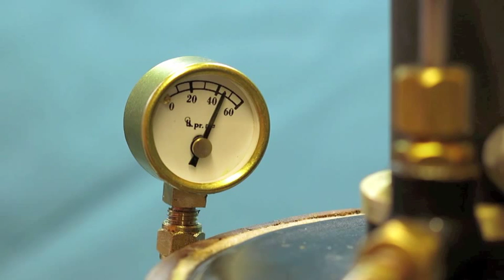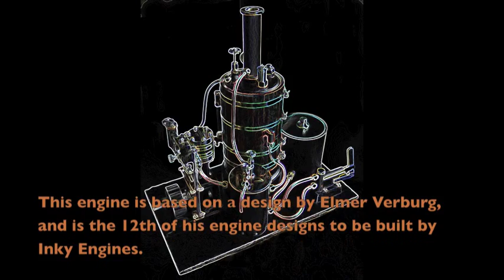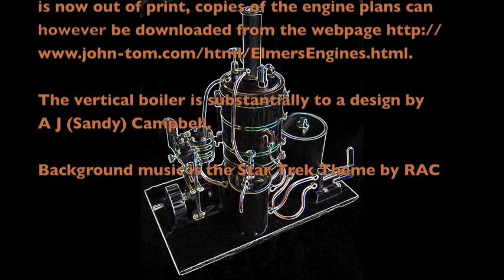Elmer's VR75 Engine & Sandy Campbell's 3" Steam Boiler by Inky Engines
A model steam plant based on Elmer Verburg's Vertical Reversing Steam Engine #38 and AF (Sandy) Campbell's 3" Vertical Steam Boiler.  The plant has exhaust steam oil separation, and has manually pumped and pre-heated feed water delivery.  The boiler has a working pressure of 45psi but the engine will happily run on less than 10psi.

Background music is the Star Trek Theme by RAC.